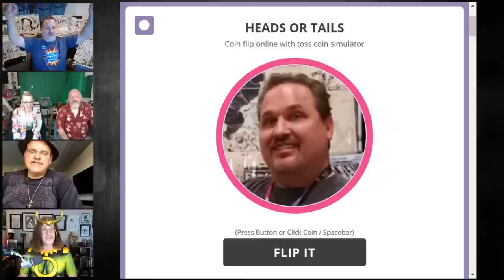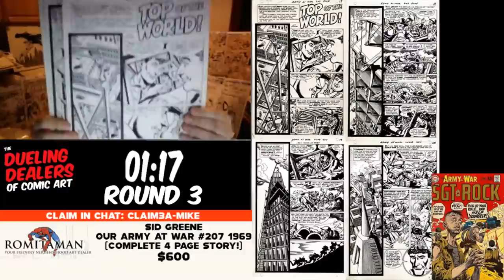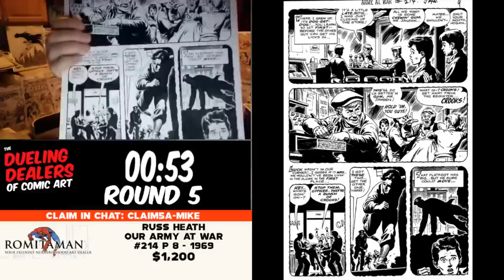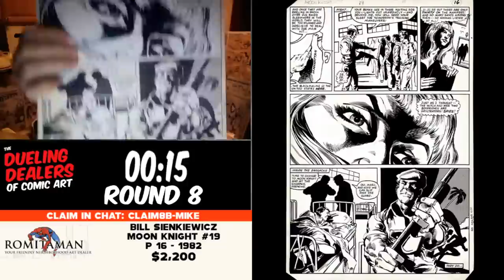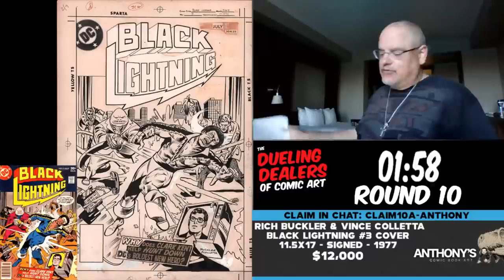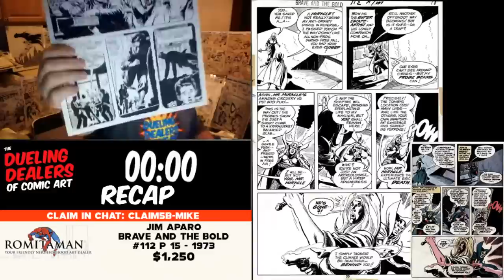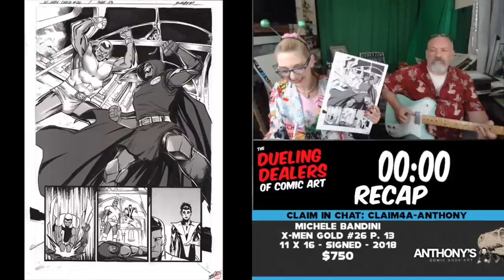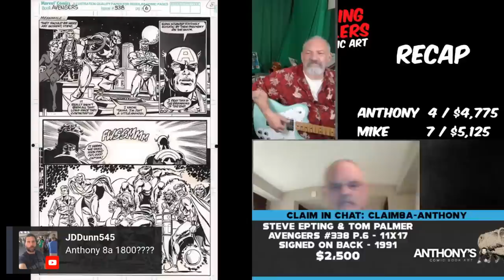The Dueling Dealers of Comic Art Episode 127 - Original Comic Art For Sale